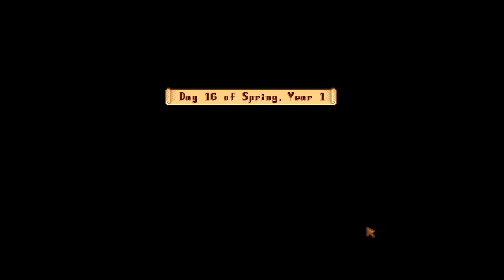I Found a Pot of Gold! | Stardew Valley - #6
Zen finds a pot of gold at the end of a rainbow, and a leprechaun's hat in this episode of Stardew Valley using update 1.6!